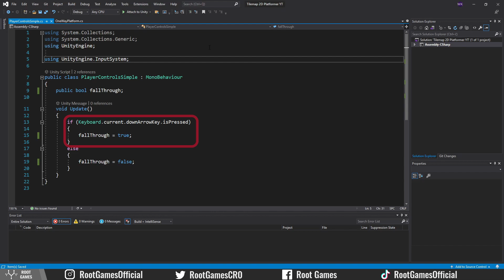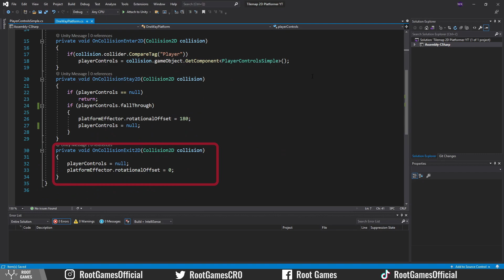Unity 2D: One Way Platforms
Learn how to create 2D one-way platforms in Unity 2020.

👍 Save your time and learn Unity faster